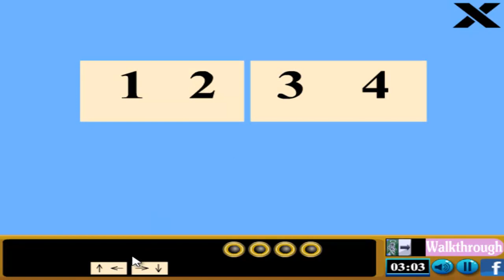Escape From Secret House (Walkthrough)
Complete walkthrough of the game Escape From Secret House.

Games are property of their respective authors and owners.